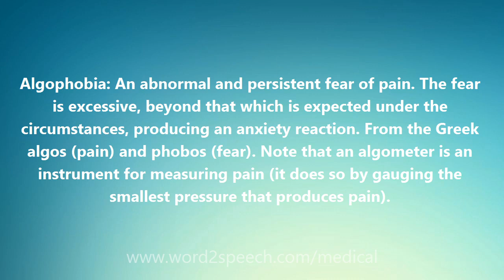Algophobia - Medical Meaning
Algophobia

Algophobia: An abnormal and persistent fear of pain. The fear is excessive, beyond that which is expected under the circumstances, producing an anxiety reaction. From the Greek algos (pain) and phobos (fear). Note that an algometer is an instrument for measuring pain (it does so by gauging the smallest pressure that produces pain).